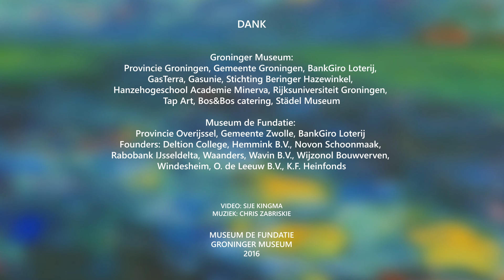Wilden & Nieuwe Wilden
Onder de titels Wilden en Nieuwe Wilden presenteren Museum de Fundatie en het Groninger Museum vanaf 28 april 2016 een dubbeltentoonstelling gewijd aan het 20ste-eeuwse expressionisme in Duitsland. In Museum de Fundatie staat het expressionisme uit het begin van de eeuw centraal, het Groninger Museum toont het neo-expressionisme uit de jaren ’80. Meer dan een halve eeuw scheidt de beide bewegingen, toch is er bij alle verschillen een duidelijke gemene deler: artistieke vrijheid zonder compromis.

Meer informatie?